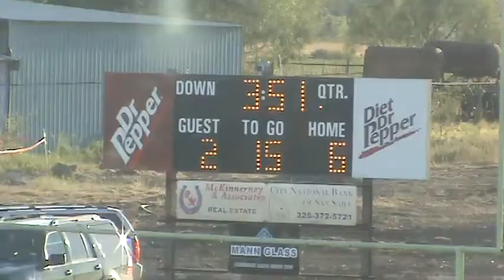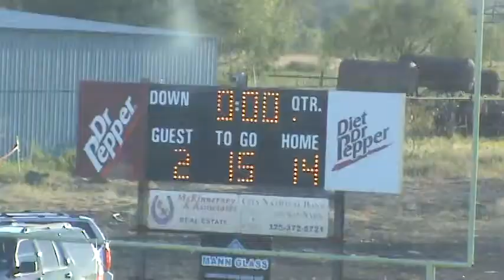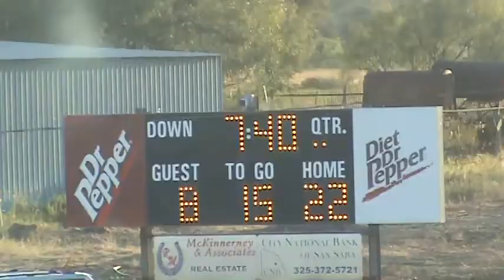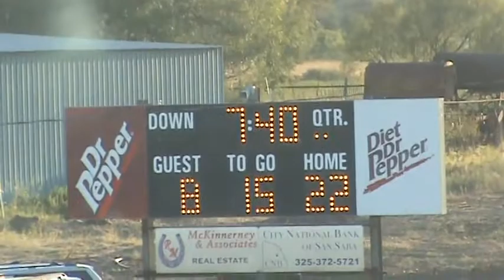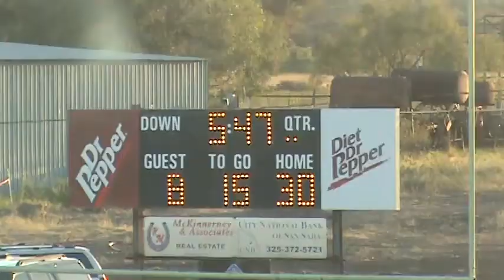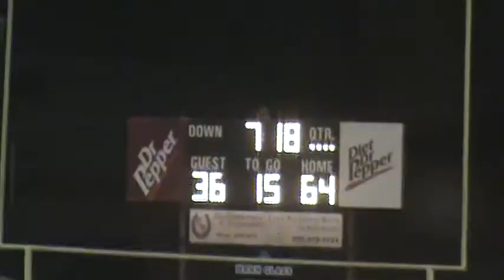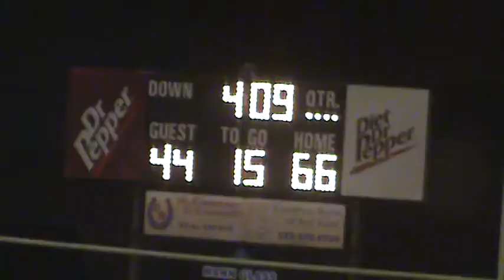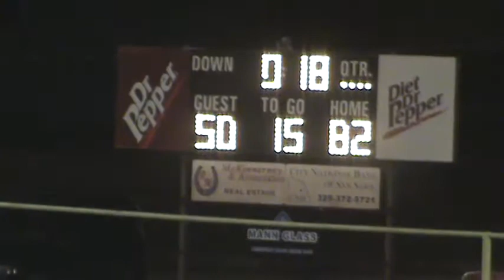Richland Springs 82 Balmorhea 56 9/18/2015